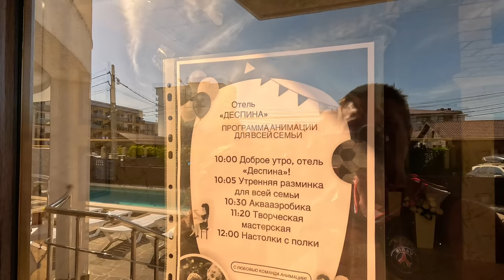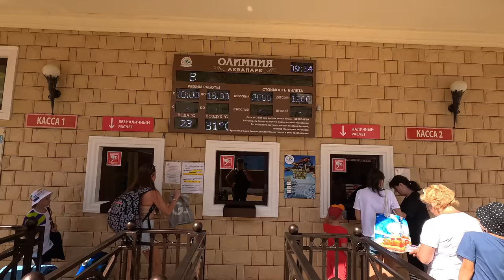ВИТЯЗЕВО БИТКОМ Отель Despina ПОЛНЫЙ ПАНСИОН с БАССЕЙНОМ и ПЛЯЖЕМ 8(988)323-88-55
Отель Despina
С.Витязево, ул. Барханная д.6